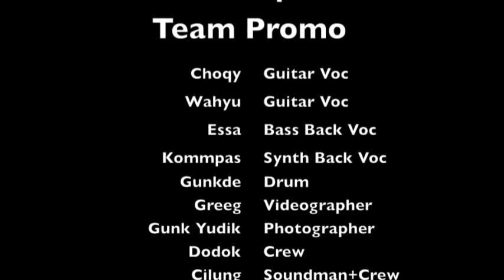King of panda 3rd Invasion Surabaya (official footage)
from Bali to Surabaya for Pensi SMA 2 Surabaya (Smada)